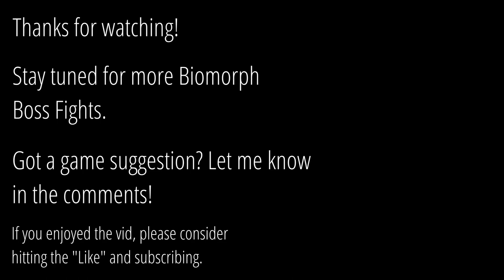Bullfighting the MIRATOS - Biomorph Boss Fight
Miratos is a boss encountered in the Dunes of Time before opening the doors to the Athanaeum.

It has two different attacks:
1) A dash attack
- Don't bother trying to attack during this phase, just dodge

2) A projectile attack
- Miratos fires sequentially in a circle around itself
- Find the gaps or dash to avoid being hit
- This where Miratos is most vulnerable to attack

Unlike Goregerzer, Miratos doesn't have another attack when it's health is at half - at least not that I saw.

You can catch me playing it live on stream